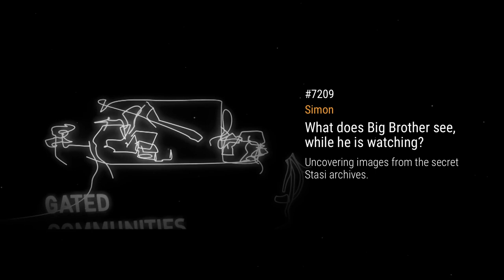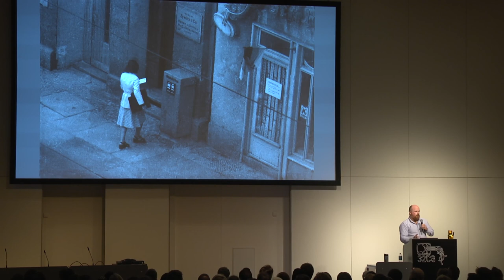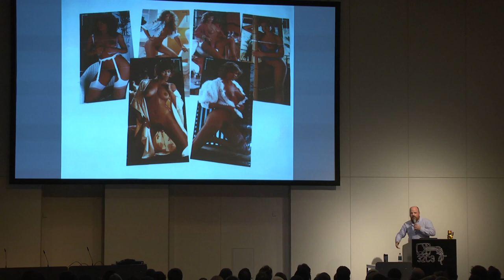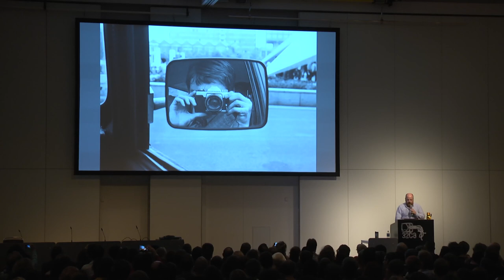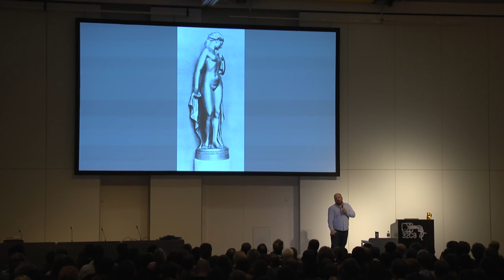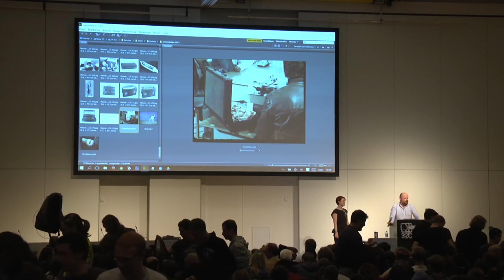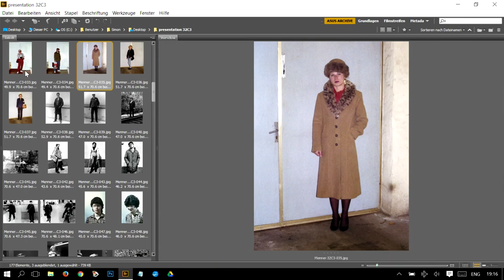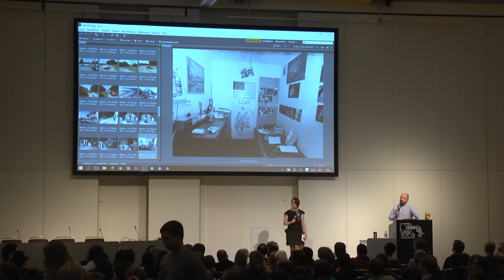Simon: What does Big Brother see, while he is watching?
In the past years there has been a lot of discussion on the topic of state sponsored surveillance. But hardly any material can be accessed to support the general debate due to vaguely declared security concerns. So we are debating Big Brother with little knowledge about what he actually sees, while he is watching. Over the course of three years, I was able to research the archives left by East Germany's Stasi to look for visual memories of this notorious surveillance system and more recently I was invited to spend some weeks looking at the archive by the Czechoslovak StB. Illustrating with images I have found during my research, I would like to address the question why this material is still relevant – even 25 years after the fall of the Iron Curtain.

Simon